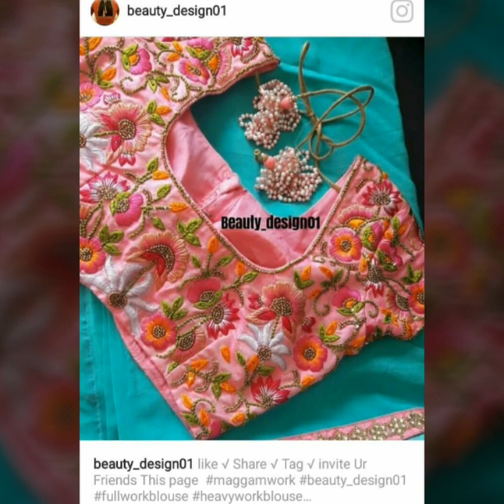latest blouse trends designer blouses